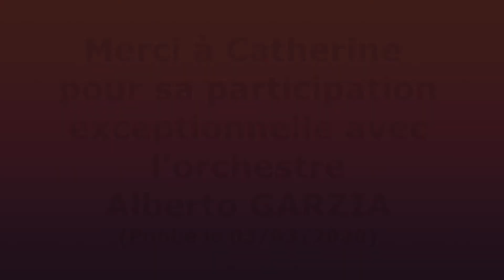Alberto GARZIA - (DUO) 2 Boleros - "Soleil & lumière" - "Demain tous les deux" LIVE à Magenta 2004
Alberto GARZIA - (DUO avec C.PRUD'HOMME) LIVE 2 Boleros - "Soleil & lumière" musique de A.Garzia - "Demain tous les deux" musique de A.Garzia  - Salle des fêtes de MAGENTA (51) le 17/10/2004